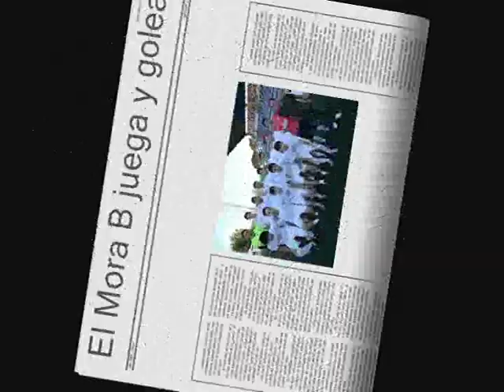Polígono Mora b entrenamiento el video